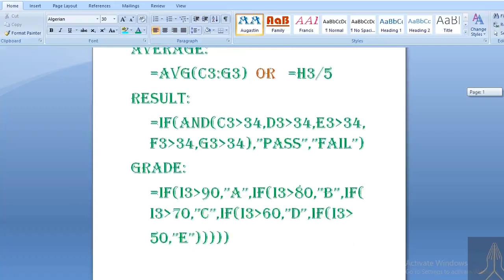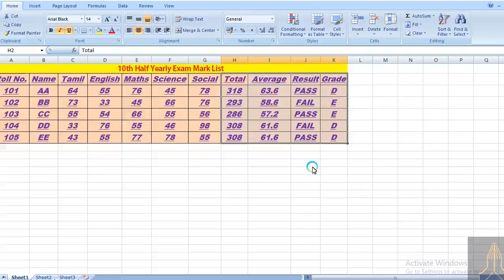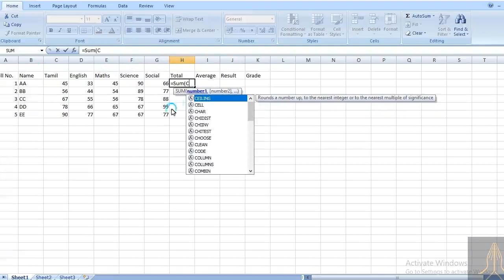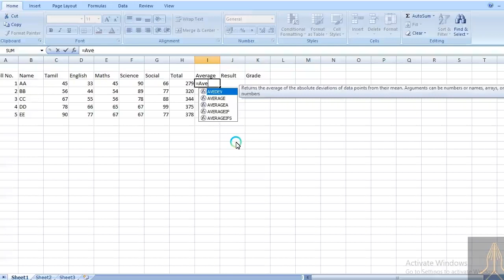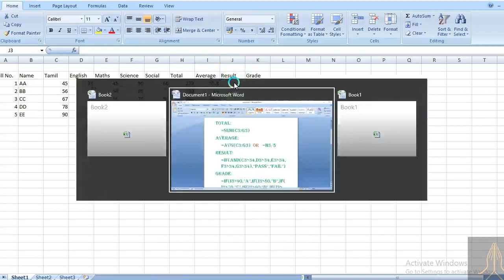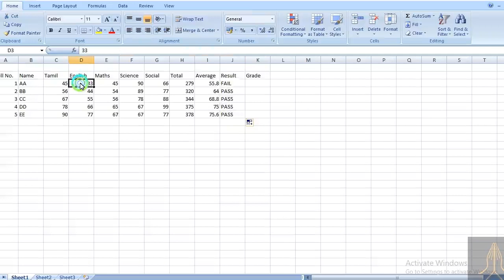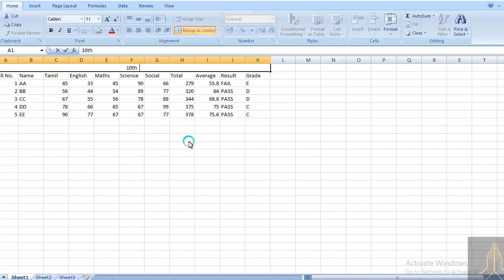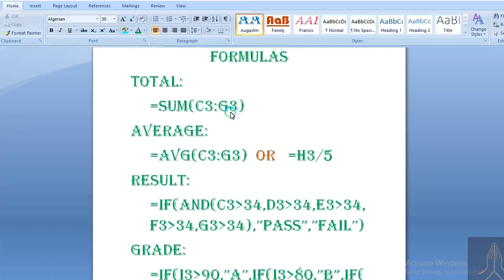Student Mark Statement Preparation | Microsoft Excel | Computer on Office Automation | Namaskaram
Hi Everyone.

In this video we explained about Student Mark Statement Preparation in Microsoft Excel for Computer on Office Automation Course conducted by DOTE with formula